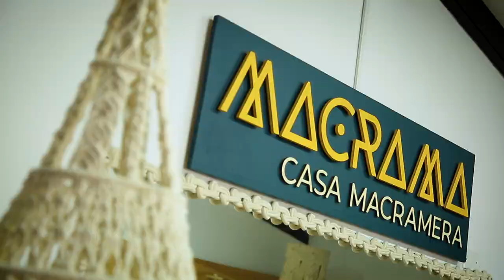Johana Isaza [Mujeres Poderosas] Telemedellín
“Mis poderes como emprendedora son la creatividad y las ganas de querer ayudar a la gente”: Johana Isaza